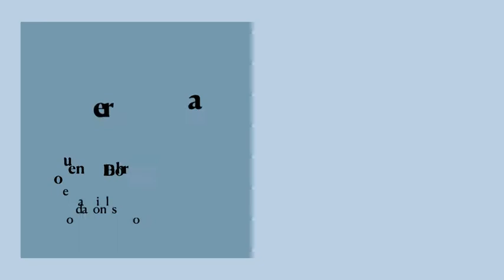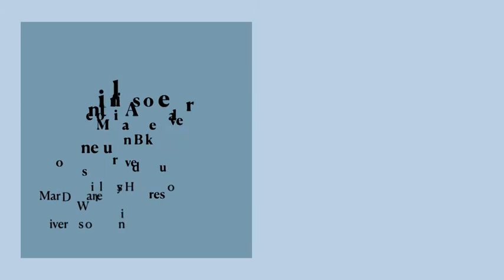SLA Presentation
New books from Saskatchewan publishers